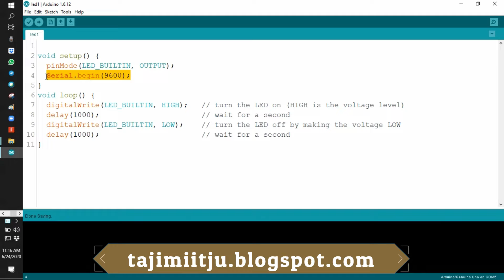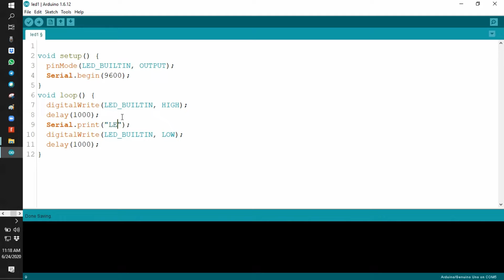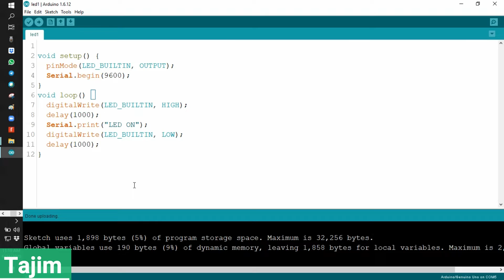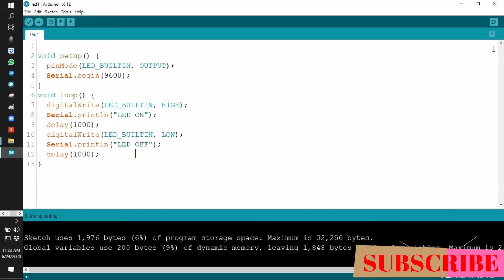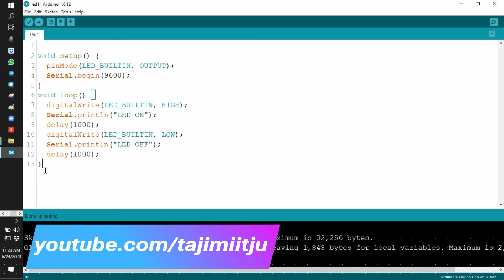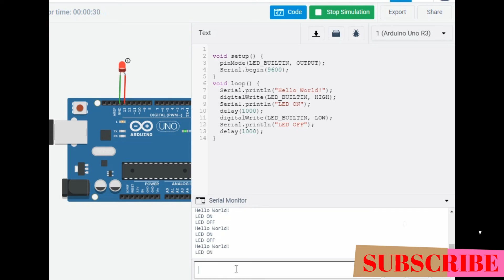Arduino Bangla 11 | Serial Monitor | Embedded System | Tajim